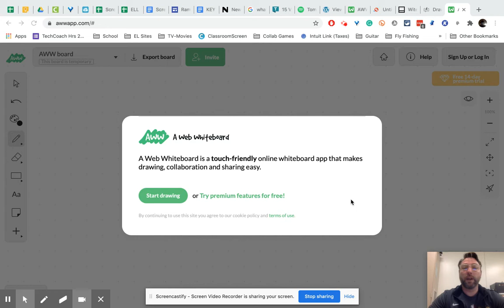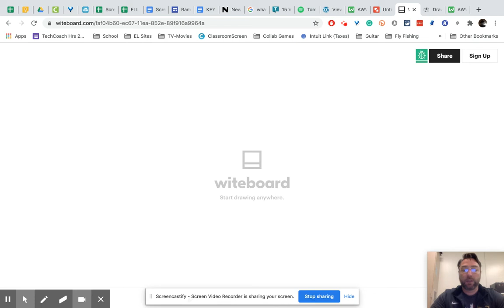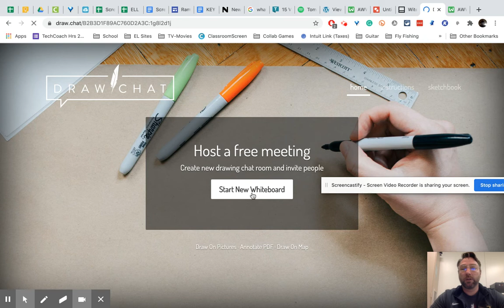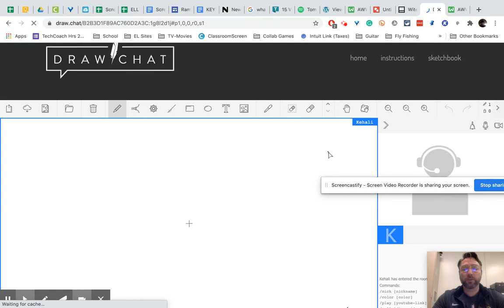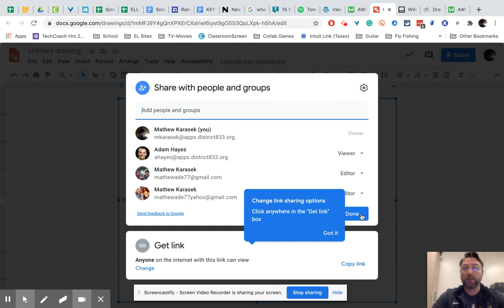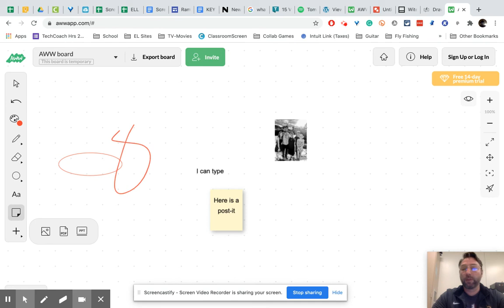Jamboard alternatives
draw.chat